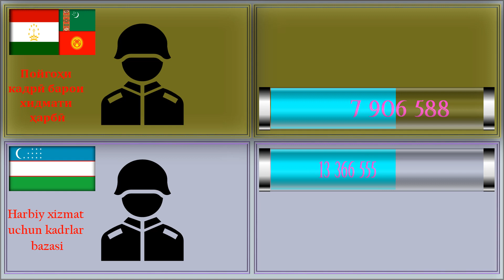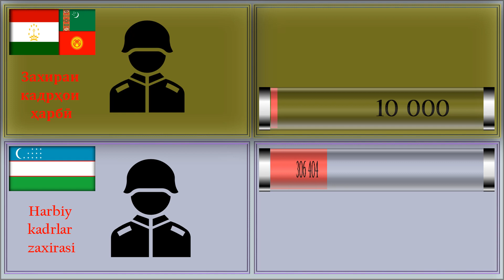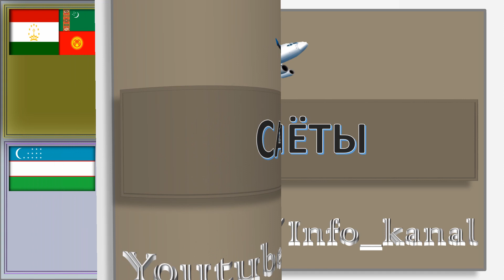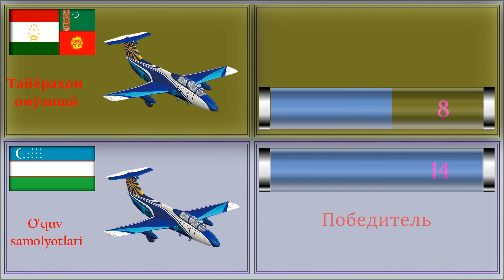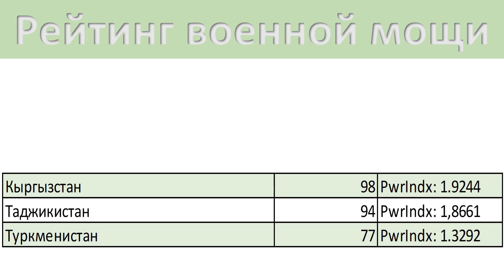Узбекистан VS Таджикистан Кыргызстан Туркменистан / Сравнение Армии и Вооруженные силы